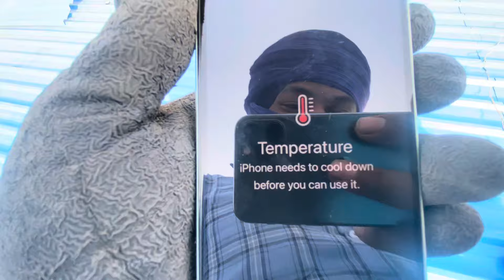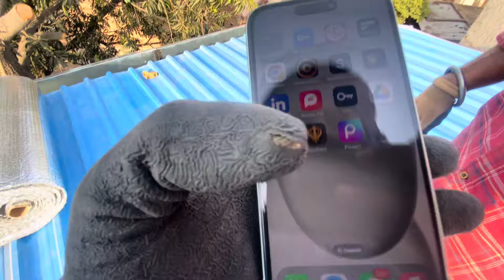ਕੌਣ ਕਹਿੰਦਾ ਅਸੀ ਕੰਮ ਨੀ ਕਰ ਦੇ😎ਵਲੋਗ ਵਿੱਦ ਅਜਗਰ , ਕੇਰਾਂ ਸੋਜਲਾ ਢੋਲੇਵਾਲ ਵਾਈਬਸ 😂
“Welcome to our fabrication vlog! 🛠️ Join us as we dive into the world of metalworking, welding, and craftsmanship. @intricate designs to practical DIY projects, we’ll share our passion for creating and shaping raw materials. 🔥🔨”